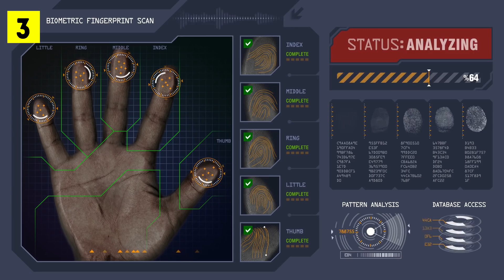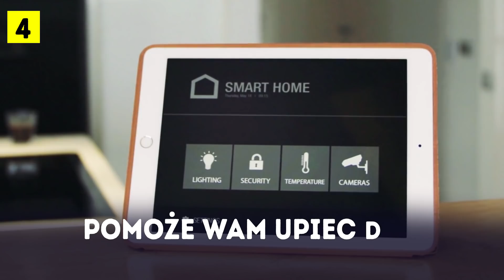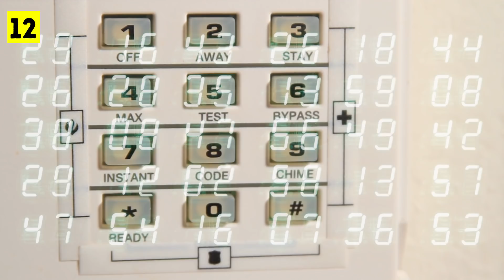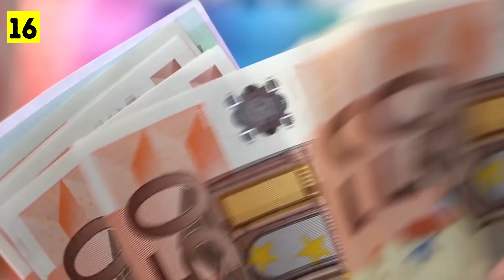Ponad 15 nietypowych sposobów na zabezpieczenie domu przed włamywaczami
Jak ochronić dom przed złodziejami? Wyobraźcie sobie taką sytuację: jest późny wieczór, właśnie kładziecie się spać i słyszycie, że okno w kuchni się otwiera. Kroki. Ktoś jest w waszym domu. Jesteście przerażeni. Ta straszna historia może przydarzyć się każdemu.

Niestety, w dzisiejszych czasach nawet wasz dom nie jest w pełni bezpieczny i chroniony przed włamaniem. Ale jeśli dbacie o swój majątek, pomoże on wam zabezpieczyć kosztowności przed złodziejami. Oto kilka wskazówek, jak zachować się w tej strasznej sytuacji i przede wszystkim, jak utrzymać intruzów z dala od domu!

Czas:

Zapoznajcie się z sąsiadami 0:38

Nie trzymajcie drogich przedmiotów na widoku 1:11

Trzymajcie drabiny i skrzynki z narzędziami wewnątrz 1:40

Zainstalujcie lampy z czujnikiem ruchu 2:08

Zadbajcie o trawnik pod waszą nieobecność 2:55

Wyjmujcie listy ze skrzynki 3:42

Nie upubliczniajcie planów urlopowych 4:11

Na czas wyjazdu zostawcie zapalone światło w łazience 4:41

Postarajcie się o psiego towarzysza 5:06

Dobrze ukryjcie kosztowności 5:30

Wytnijcie drzewa wokół piętrowego domu 5:51

Zainstalujcie alarm 6:11

Nie wpuszczajcie obcych do domu 6:33

Zostawcie przed drzwiami parę dużych roboczych butów 7:10

Nie zapalajcie światła, gdy usłyszycie kogoś w domu 7:31

Postawcie na prostotę 7:54

Uważajcie ze śmieciami 8:21

Streszczenie:

- Wiadomo, że nie możecie być w domu non-stop. Dlatego potrzebujecie dodatkowej pomocy podczas waszej nieobecności. Zaprzyjaźnijcie się z osobami mieszkającymi w pobliżu.

- Eksponowanie kosztownych sprzętów nie daje żadnych korzyści. Może jedynie podsunąć podejrzanym ludziom niecne pomysły.

- Wasz dom może być niczym forteca z zaawansowaną technologią bezpieczeństwa i najnowocześniejszymi zamkami w drzwiach i oknach. Ale jeśli przez nieuwagę zdarzy wam się zostawić na zewnątrz drabinę, po powrocie z pracy może się okazać, że wasz dom został okradziony.

- Zapalenie się światła w środku nocy pomoże wam upiec dwie pieczenie na jednym ogniu. Na jakiś czas zdezorientuje to złodzieja, a was ostrzeże, że coś się dzieje przed domem lub w środku.

- Jeżeli trawnik jest zaniedbany, jest to wyraźny sygnał, że nie ma nikogo, kto mógłby się nim zająć. Wynajmijcie kogoś do przycięcia trawnika pod waszą nieobecność, aby złym ludziom wybić z głowy złe pomysły.

- Skrzynka na listy przepełniona gazetami, reklamami i inną korespondencją podczas waszej nieobecności jest również wyraźnym sygnałem dla potencjalnych złodziei, że nikogo nie ma w domu.

- Możecie zdradzić swoje plany urlopowe zaufanym osobom, szczególnie, jeśli będziecie potrzebować ich pomocy w opiece nad domem pod waszą nieobecność, ale media społecznościowe nie są na to dobrym miejscem.

- Mimo że bardziej prawdopodobne jest włamanie do domu na parterze, złodzieje również mogą skorzystać z wysokiego drzewa rosnącego blisko okna na piętrze.

- To oczywiste, ale pamiętajcie, że włamywacze uwielbiają ciszę. Wolą wykonać swoją robotę dyskretnie, żeby nie zwracać na siebie uwagi.

- Zdecydowanej większości włamań dokonują ludzie, którzy wcześniej u was byli.

- Gdy zostawicie przed wejściem parę wielkich roboczych butów, potencjalny złodziej pomyśli, że ktoś jest w domu.

- Mimo że kochacie przepych, lepiej się nie wystawiać na widok wścibskich oczu. Złodzieje mają wyczucie, jeśli chodzi o wartościowe przedmioty.

- Tak, tak, wasze śmieci mogą zdradzić potencjalnym rabusiom, czego szukać w domu. Na przykład, gdy wyrzucicie pudło po nowym, płaskim telewizorze, będą wiedzieli, że taki macie.